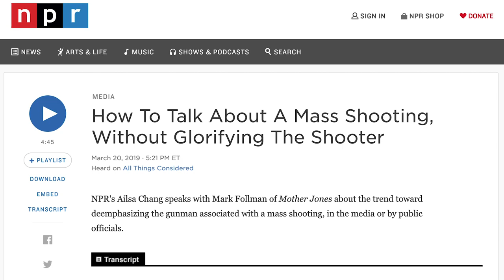Chatting the Pictures: Seeing a Shooter; Arctic Melt; Inflatable Couture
Welcome to the latest edition of Chatting the Pictures. In each 10-minute webcast, co-hosts Michael Shaw, publisher of Reading the Pictures, and writer and historian, Cara Finnegan, discuss three prominent photos in the news. The program is broken into three segments: “The News,” “The Look,” and “The Pick.” “The News” examine a hard news image for its content value. “The Look” focuses on a news photo for its artistry and style. And “The Pick” asks what made a high profile photo so unique to editors or the public.

“The News” photo this week is by Dallas Morning News photographer, Tom Fox. The photo shows an armed shooter during an attack at the Earle Cabell federal courthouse in downtown Dallas. With the ubiquity of these attacks, the media policy recently has been to erase the attacker by not naming him or showing his photo. In contrast, this is the rare instance where we are able to observe an attack (and what seems like the shooter’s expression of fear) in real time.

For “The Look,” we discuss an image taken by climate researcher Steffen M. Olsen for the Danish Meteorological Institute. This photo, was made in the northwest of Greenland as the dogs traveled on top of melting sea ice. We discuss the irony of this image, which at first reads as a visual trope for adventure and exploration, or a cool scene where dogs appear to run on water. Instead, the image proves a vivid snapshot of climate change.

“The Pick” this week is by Henry Nicholls via Reuters and was taken during London Fashion Week Men's shows. We discuss fashion, or more specifically, “Inflatable couture,” as a beacon of political commentary. We also discuss the photo in terms of one more filter bubble, and also a critique of masculinity.